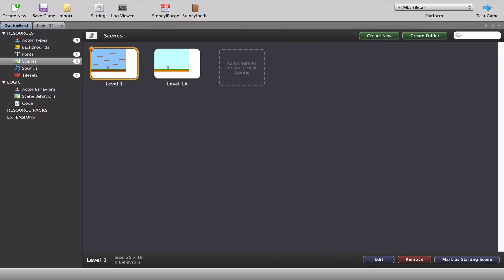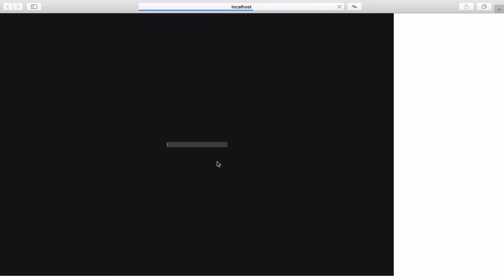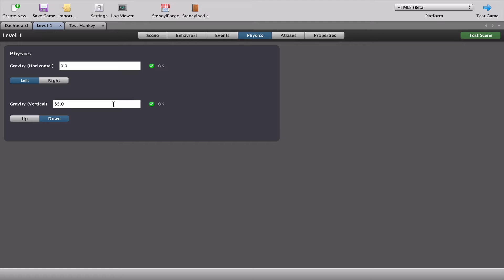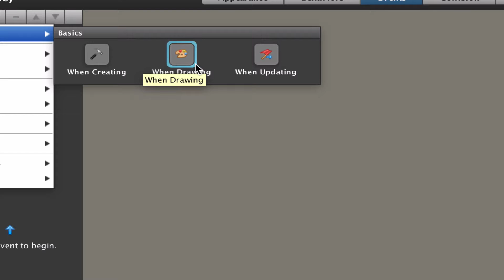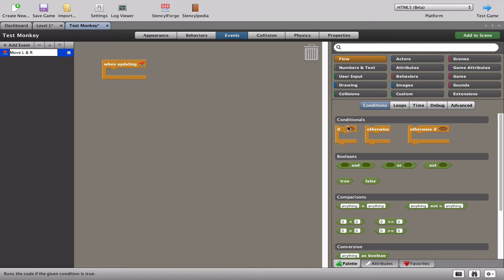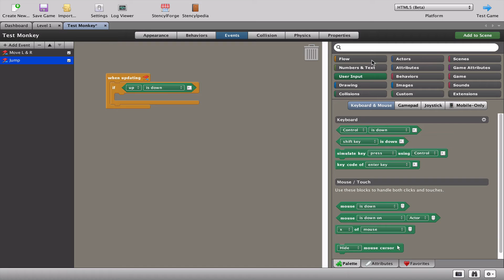Stencyl Beginners IV - Adding Movement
We take our game, and add controls to our character